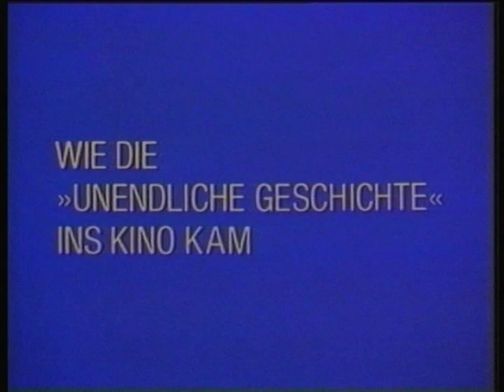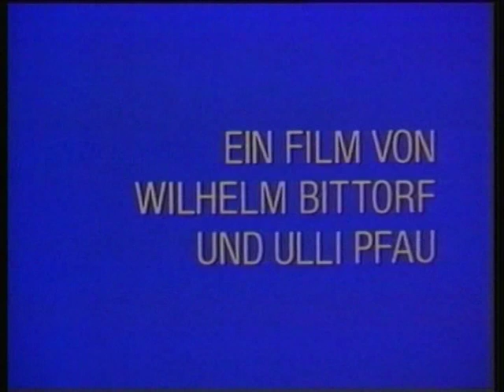60 Millionen für Phantasien - Documentary about the Neverending Story - Now with subtitles!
60 Millionen für Phantasien - Documentary about the Neverending Story with Noah Hathaway, Barret Oliver and Tami Stronach. In German